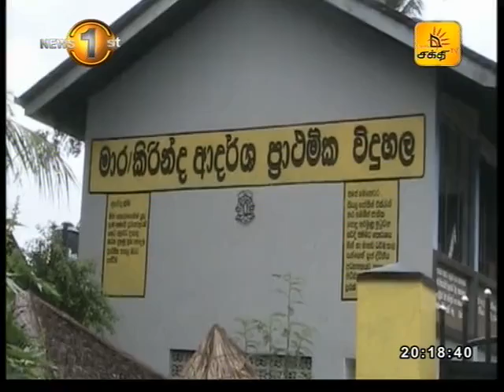News1st Prime Time News Shakthi TV 8pm 26th May 2017 Clip 05